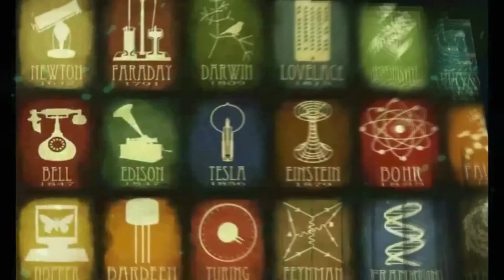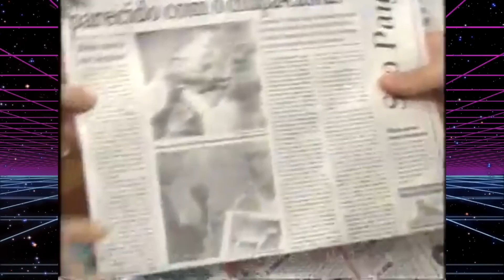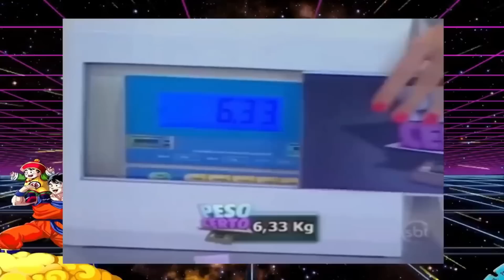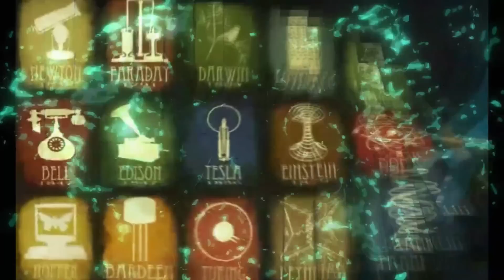QUAL MAIOR MENTIROSO DA TV ?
ALGUNS CASOS QUE ERA MENTIRA NA TELEVISAO BRASILEIRA
PICPAY : @historiasemfim
GRUPO O WHATSAPP